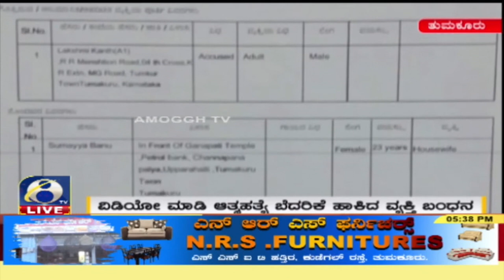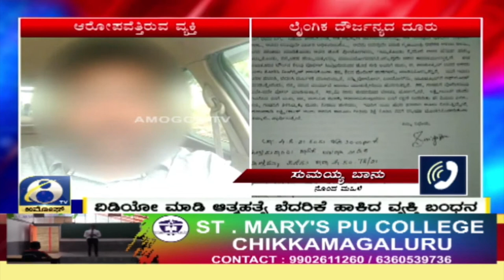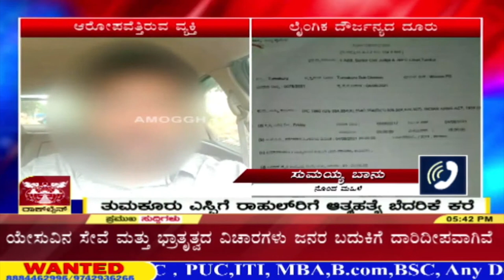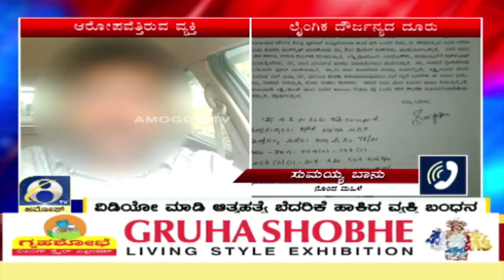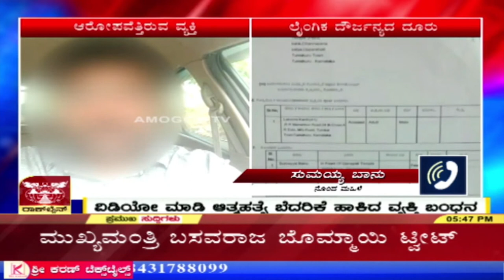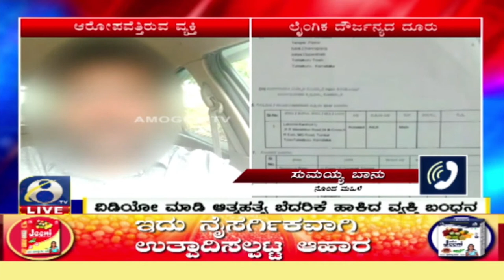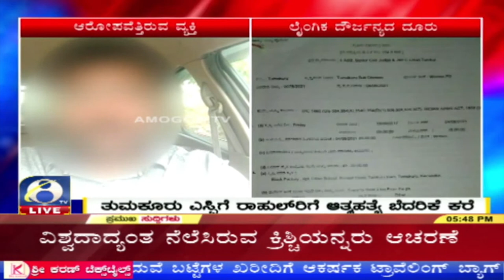Tumkur| ವಿಡಿಯೋ ಮಾಡಿ ಬೆದರಿಕೆ ಹಾಕಿದ ಮೇಲೆ ದೊಡ್ಡ ಟ್ವೀಸ್ಟ್| Amoggh TV